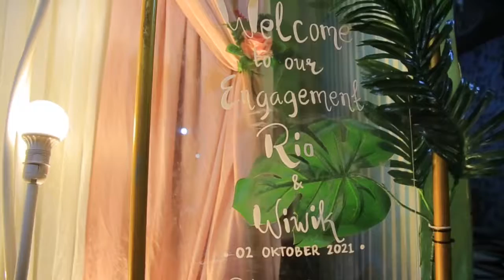Video Cinematic Tunangan